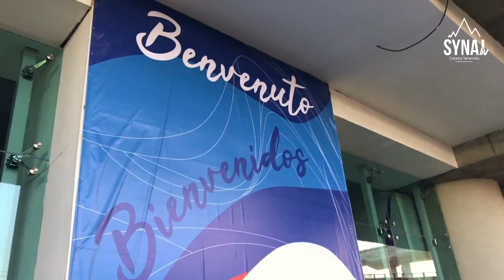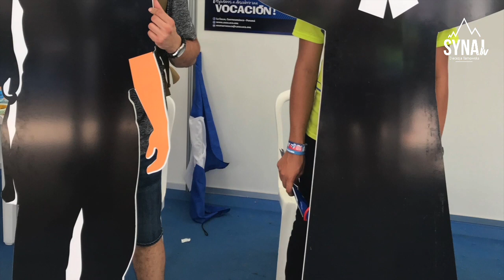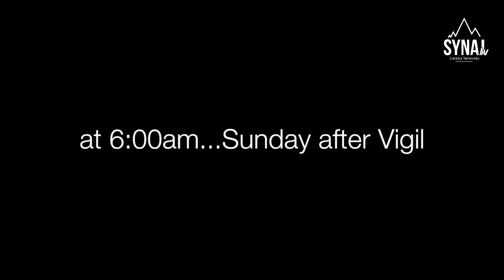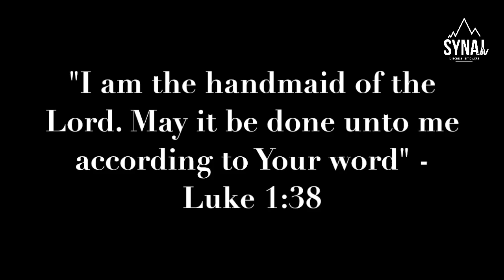Anna wspomina ŚDM Panama 2019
Jak Amerykanie przeżyli ŚDM Panama 2019? Anna - kiedyś udzieliła nam wywiadu, dziś wcieliła się w rolę naszej korespondentki.